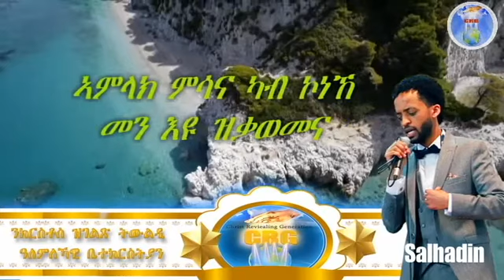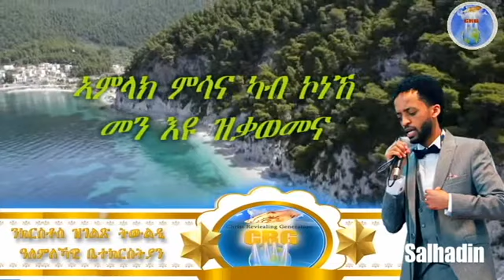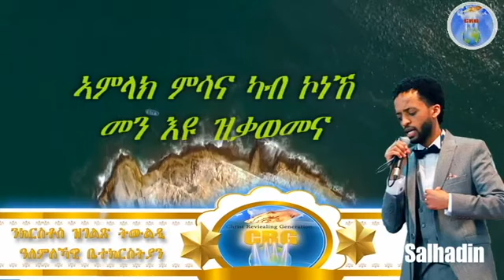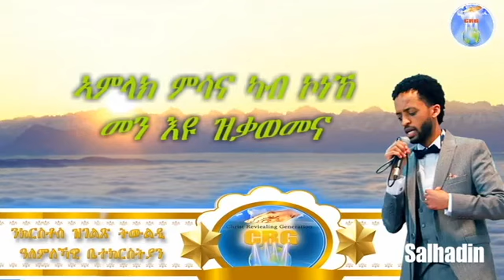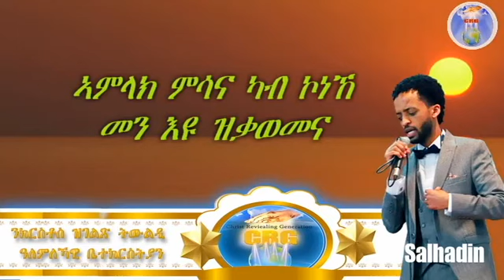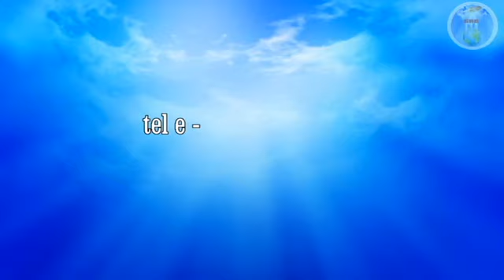ኣገልጋሊ ሰልሓዲን መዓልታዊ ቃል 22 11 2023 ኣምላክ ምሳና ካብ ኮነኸ መን እዩ ዝቃወመና!